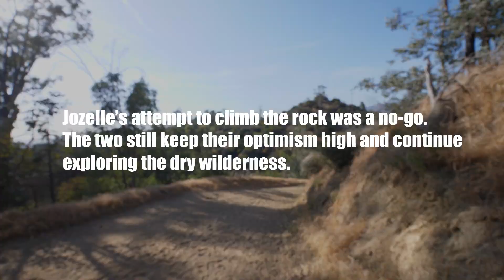HORSE BACK RIDING?! 🏇 California Desert Adventures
Explore the abandoned wild western desert in the hot California wilderness as these two wild life enthusiasts / zoologists find wild horses and much more. Join the adventure and look and see if you can spot any majestic creatures, plants, and trees. Wow, mother nature is mind blowing!

"Absurd" web series starring Marina Bruno & Jess Reinboldt. EP.1

Join my universe. Become a FILMGEEK

MY VIDEO GEAR ↓
Gorilla Tripod